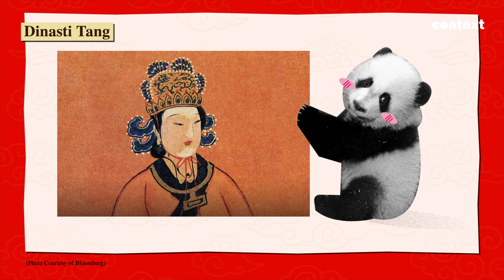Taktik China dengan “Diplomasi Panda”, Apa Itu?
Gak hanya lucu dan gemesin, Panda juga menjadi simbol persahabatan dan perdamaian bagi negara asalnya, China. Oleh karena itu, hewan ini juga digunakan sebagai strategi diplomasi Negeri Tirai Bambu itu.